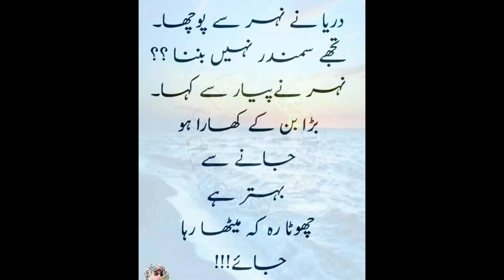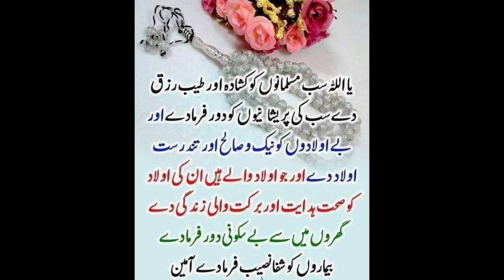Aasab ki nagri